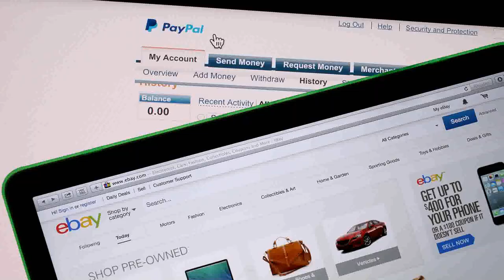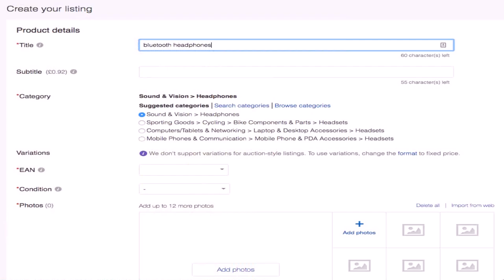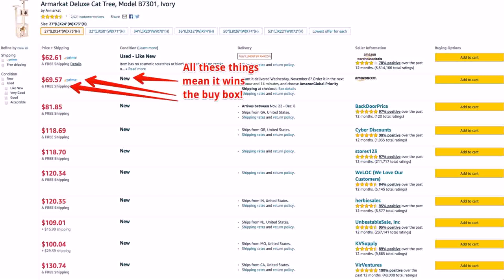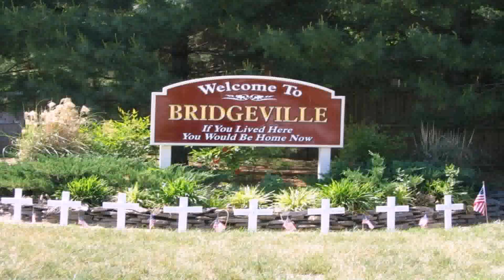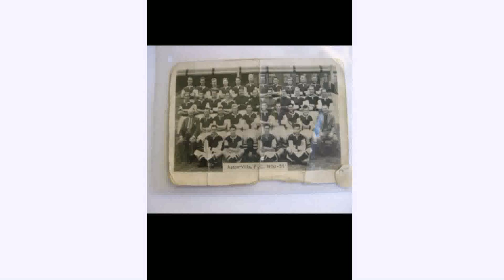Garden Water Features For Sale On Ebay